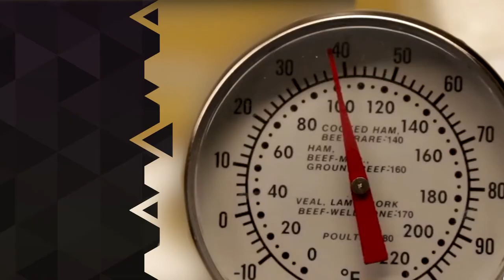KIT EL TORITO